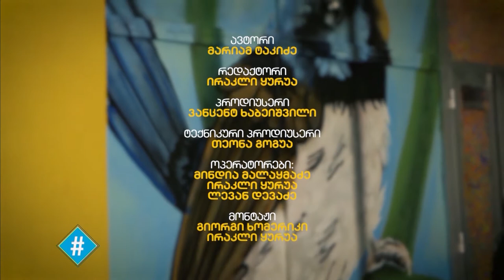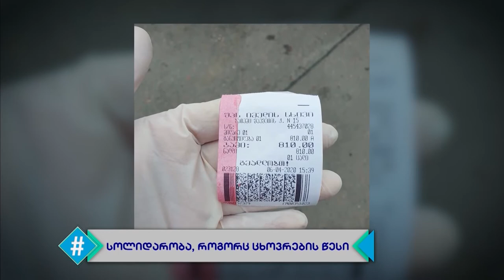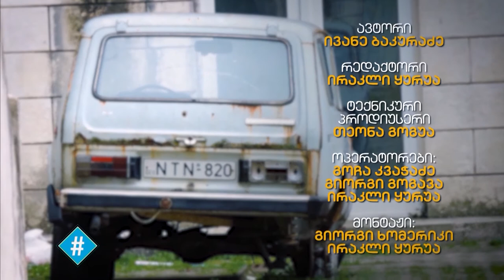სრული გადაცემა / ჰეშთეგი - 21.01.2021